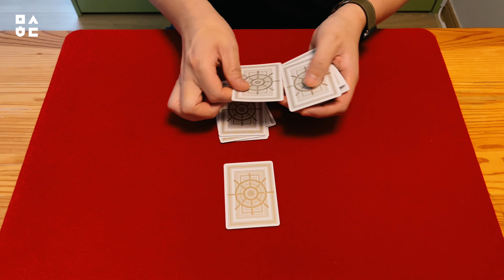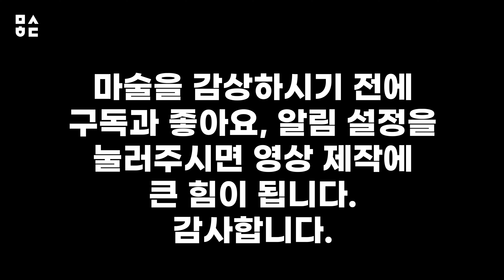마술배우기-오직 9999 /Cardmagic-Nick Trost-The Nines First Tutorial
00:00 마술 시연(Performance)
01:34 마술 준비(Ready for magic)
02:05 마술 순서(Method)

마술의 효과
카드덱에서 9 카드만 찾아내는 마술입니다.

유튜브 멤버십 가입하시면
셀프워킹(10퍼센트 할인)
마기(20퍼센트 할인)
혜택을 드립니다.

멤버십 가입하신 분들께서는 쇼핑몰 회원가입하신 후
카카오톡 아이디 masulhada
으로 멤버십 가입 인증샷 보내주시면 등업해드립니다.